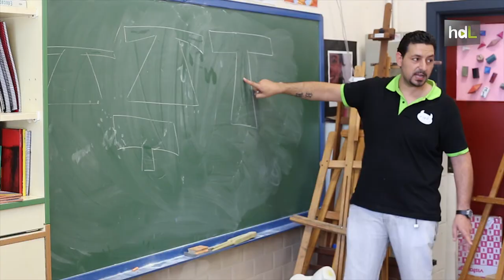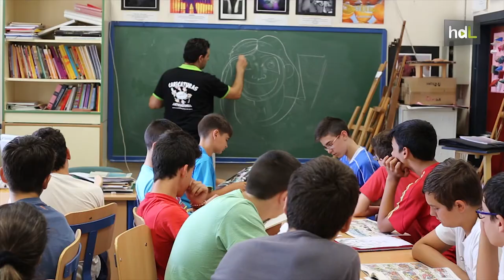HDL Educar a través del cómic, la iniciativa de un centro cordobés para subir el nivel del alumnado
El Instituto de Enseñanza Secundaria de Córdoba, Santa Rosa de Lima, ha puesto en marcha un Taller de Cómic con el fin de enseñar y educar a los jóvenes de una forma divertida: a través del dibujo y las viñetas. Estas clases son impartidas por el dibujante e ilustrador profesional Pedro Sillero, más conocido como Kahos.